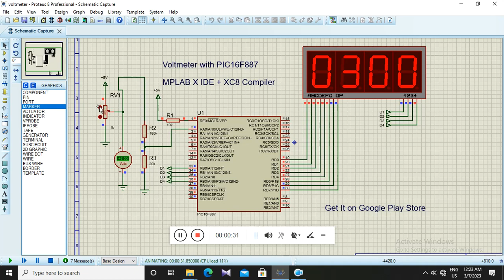PIC16F887 - Voltmeter Demo - "PIC Projects" Mobile App